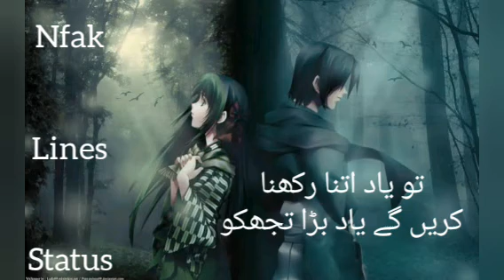Sadqy utary tery dard apny dil py. Nfak lines status